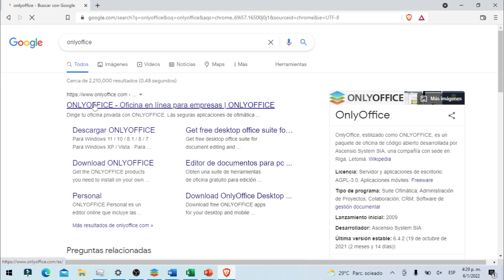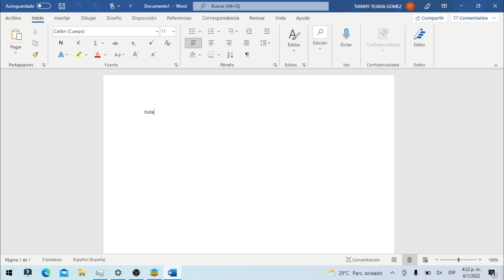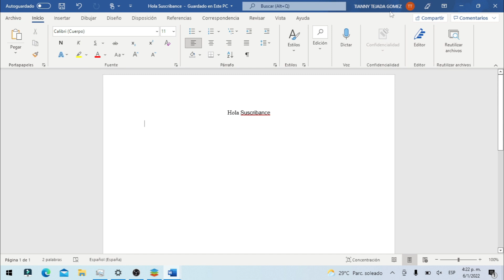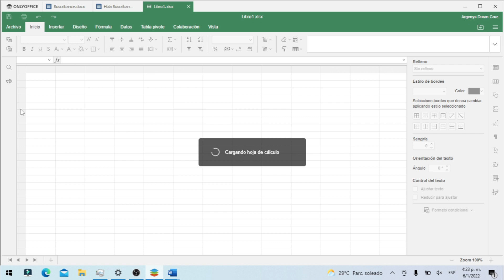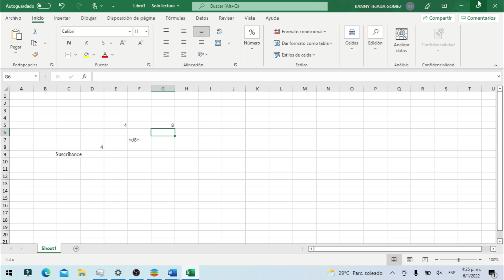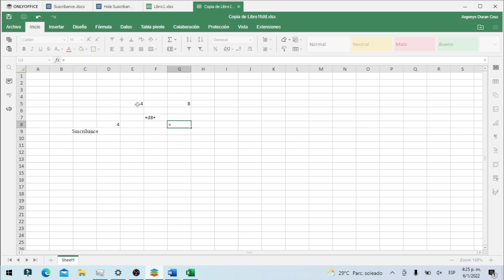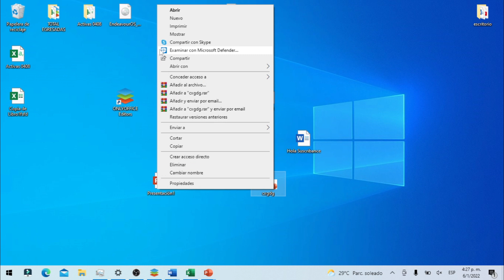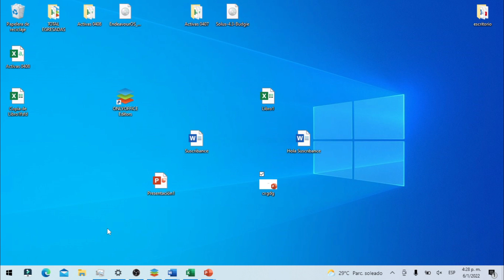La mejor alterntiva de office 365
Las mejores ALTERNATIVAS GRATIS a MICROSOFT OFFICE 2021,